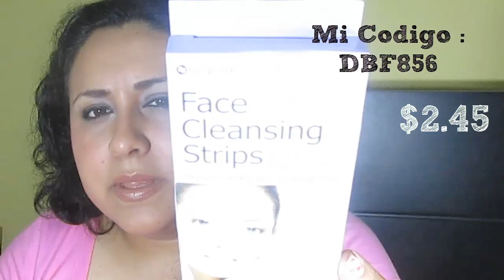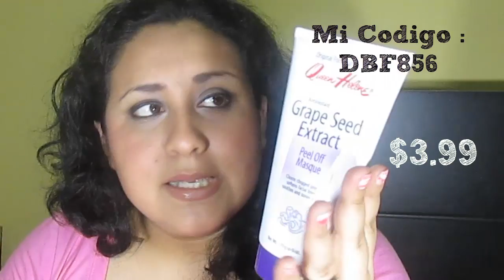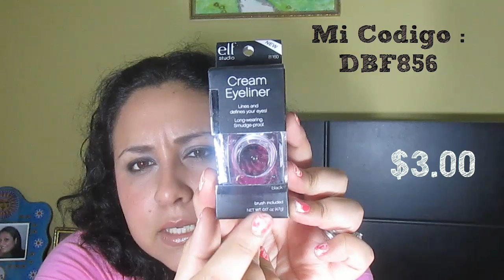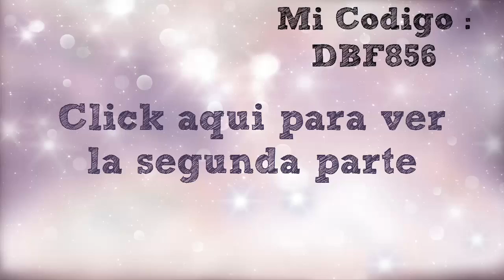Pedido a IHERB Diciembre 2014 - Haul Parte 1 Mak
Sobre Iherb.com
En esta pagina puedes adquirir productos de belleza y cuidado personal cruelty free , comestibles, alimentos y productos para mascotas, etc. Además es la página web donde puedes comprar productos ELF, Ecco Tools a un costo mucho menor.

El costo de  envío varía segun el peso pero es desde 3 Dólares en adelante.

IMPORTANTE : Para que tu experiencia en Iherb sea mucho mejor y tu pedido llegue sin problemas te recomiendo que siempre elijas el metodo International Airmail ( es el más economico) No DHL ni tampoco UPS, pues siempre general problemas en Aduana. Si tu paquete supera el limite de peso que es 1 Kilo 800 grm pasará automaticamente a esos tipos de envio es mejor que retires algunos productos de tu carrito y lo cargues para tu siguiente orden ;).

E.L.F. Cosmetics, Makeup Lock & Seal, 0.53 fl oz (15 ml) $2.99

E.L.F. Cosmetics, Tone Correcting Concealer, Beige, 0.08 oz (2.3 g) $1.99

E.L.F. Cosmetics, Eyelid Primer, Sheer, 0.17 fl oz (5 ml) $1.99

E.L.F. Cosmetics, Studio, Fan Brush $3.00

E.L.F. Cosmetics, Mineral Lip Tint, SPF 8, Pink, 0.1 oz (2.8 g) $3.00

Queen Helene, Hand + Body Lotion, Cocoa Butter, 2 oz (57 g) $0.90

E.L.F. Cosmetics, Geometric 18 Piece Eyeshadow Palette, 0.43 oz (12.12 g) $5.00

Sierra Bees, Organic Cocoa Butter Lip Balm, .15 oz (4.25 g) $0.95